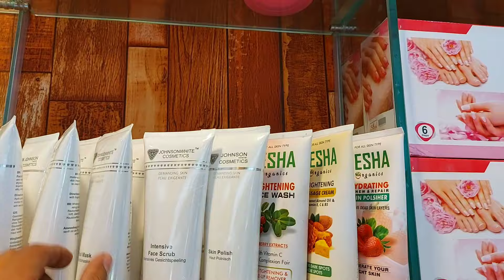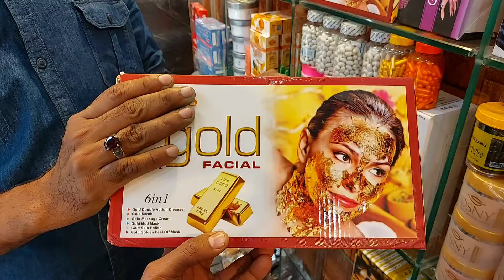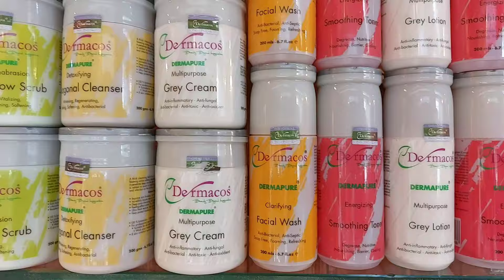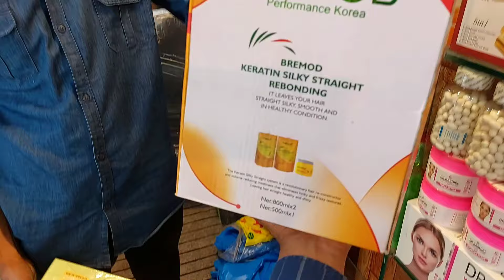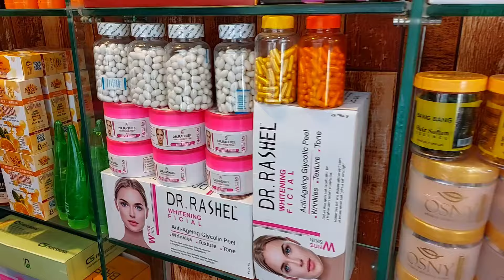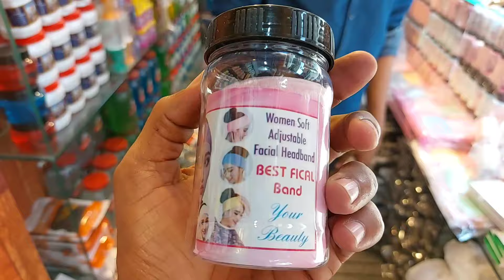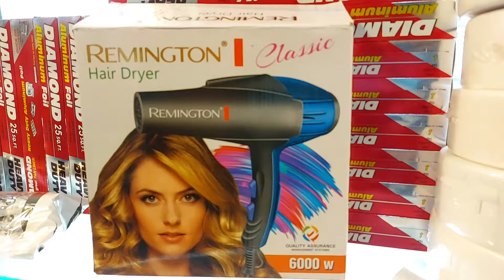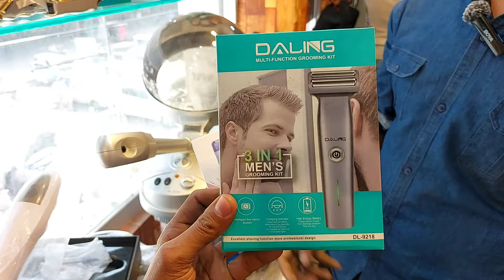Cosmetics Beauty Parlour Products | Skin Whitening Facial | Hydrafacial Machine | Saloon Chairs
Topic covers :-
1) Shah alam market in lahore
2) how to start business online
3) cheapest cosmetics in sadar bazar
4) wholesale makeup in pakistan
5) business ideas in pakistan
6) cosmetic business at home
7) all Branded fiscal
8) dermacos facial
9) glowing facial
10) cosmetic beauty parlour products
11) Best whitening facial
12) facial makeup
13) face serum
14) dr rashe skin care products
15) dr rashid vitamin c serum
16) rebonding kit
17) keune keratin rebonding system
18) cosmetic business
19) cheapest cosmetics
20) cosmetic wholesale market in lahore
21) imported cosmetics in Pakistan
22) Beauty palor business